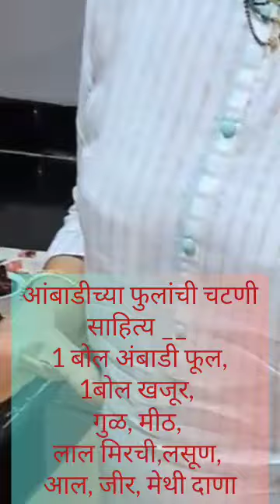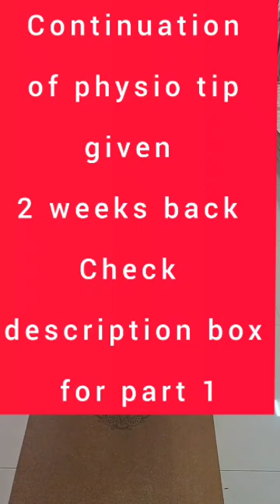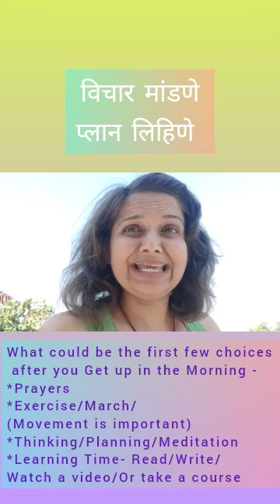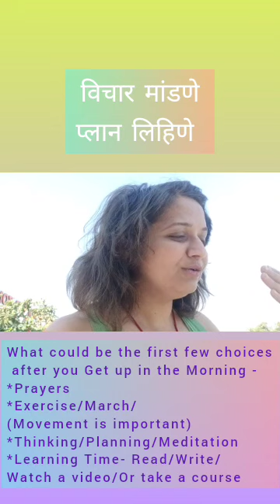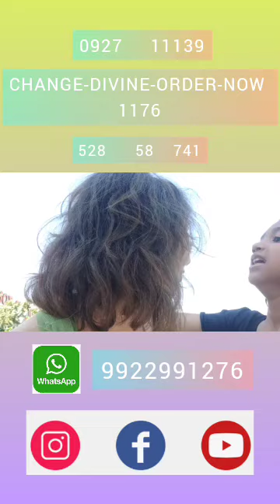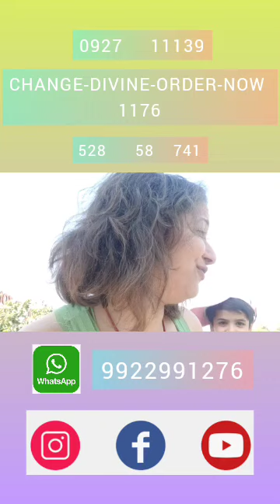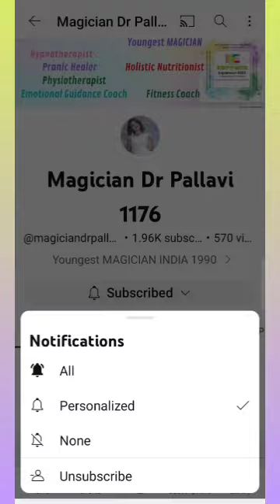आंबाडीच्या फुलांची चटणी+ Physiotherapy n Positivity Tip by Madhavi n Dr Pallavi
Healthy cooking recipe
Physiotherapy Tip n
Positivity Tip by
Madhavi Bhadang n
Dr Pallavi Deshpande

आंबाडीच्या फुलांची चटणी
साहित्य __
1 बोल अंबाडी फूल,
1बोल खजूर,
गुळ, मीठ,
लाल मिरची,लसूण,
आल, जीर, मेथी दाणा

Part one of Physiotherapy tip

येत्या ७ मार्च पासून डॉ.पल्लवी देशपांडे *physio* exercises, *diet* चा crash course घेणार आहेत. हा कोर्स *15 दिवसांचा* आहे.

*उद्देश* - वजन कमी करणे, स्नायूंची क्षमता आणि शक्ती नैसर्गिक, सोप्या आणि योग्य पद्धती ने वाढविण्यासाठी .

 *Whatsapp* link ने हा कोर्स पूर्ण केल्या जातो plan पूर्ण होताना तुम्हाला सोपं जाईल ह्याची पुर्ण काळजी घेतली जाते
40+ (म्हणजे चाळिशी नंतरचे वयोगट)
youngsters (२०-४० वयोगट)
post delivery (डिलिव्हरी पासून पाच वर्षं)
 लोकांसाठी असणार आहे.

संपर्कासाठी___
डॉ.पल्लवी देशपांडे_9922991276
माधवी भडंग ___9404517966